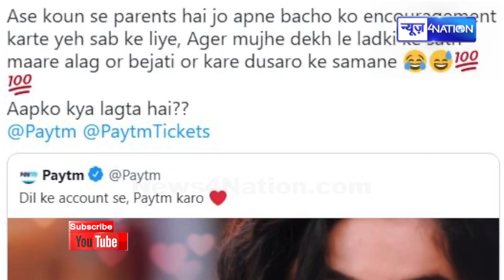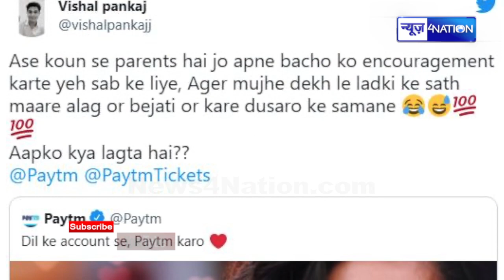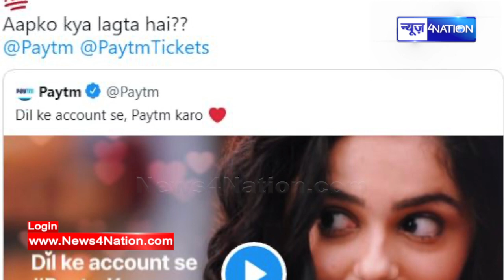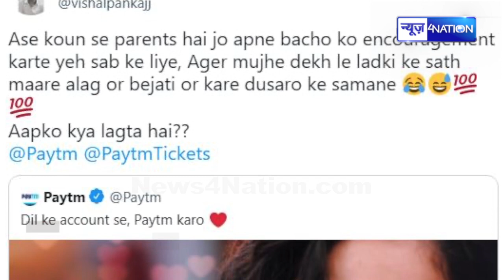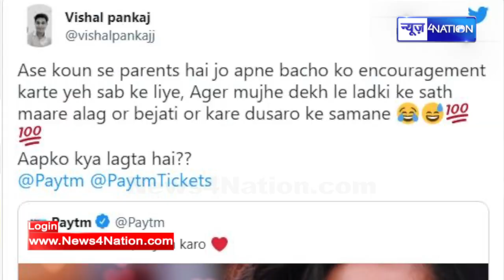Paytm के Valentine's वाले Add में ऐसा क्या है जो बहुत पसंद किया जा रहा है, Dil ke karib hai